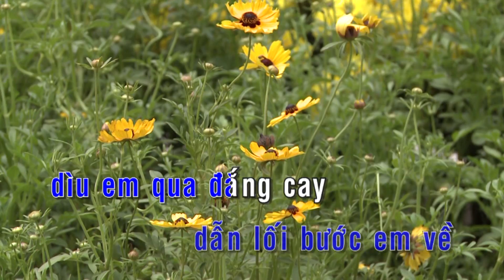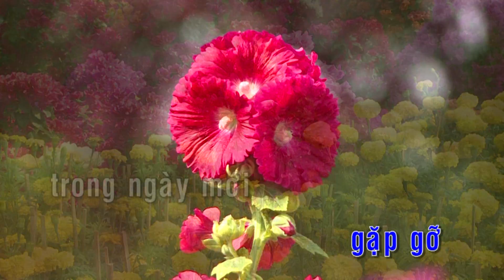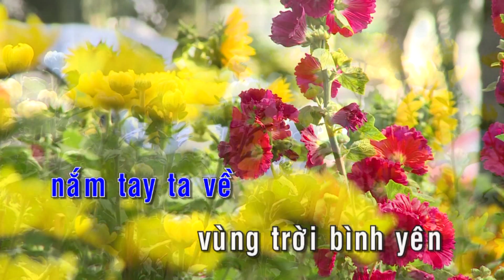KARAOKE NHẠC TRẺ 2018 | Vùng Trời Bình Yên - St. Phạm Hữu Tâm | Beat Chuẩn